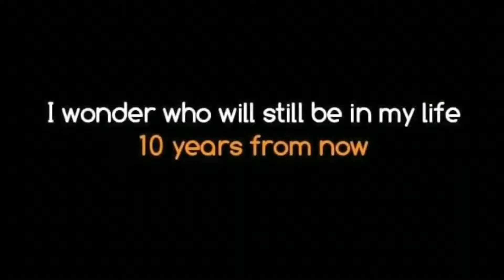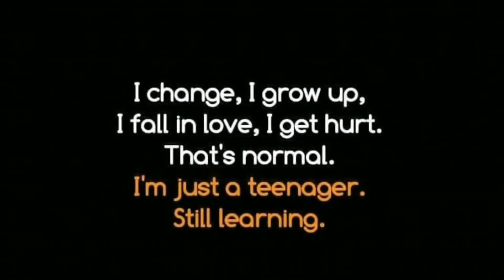Saddest and Most Beautiful quotes PART 1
Depression is a state of low mood and aversion to activity that can affect a person's thoughts, behavior, feelings, and sense of well-being. A depressed mood is a normal temporary reaction to life events such as loss of a loved one. It is also a symptom of some physical diseases and a side effect of some drugs and medical treatments. Depressed mood is also a symptom of some mood disorders such as major depressive disorder and dysthymia.

Saddest and Most Beautiful quotes
Sad tiktok quotes that make me rethink everything
Sad TikTok Compilation #029 The most sad quotes on TikTok Part 3
SAD QUOTES THAT WILL MAKE YOU CRY
Deep Quotes That Will Make You Cry || SAD Quotes || Bright Quotes